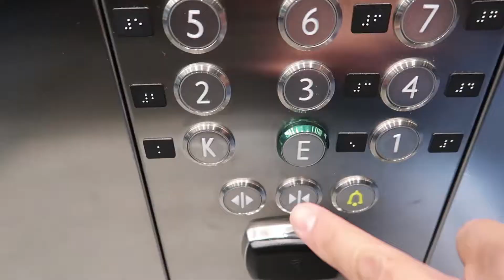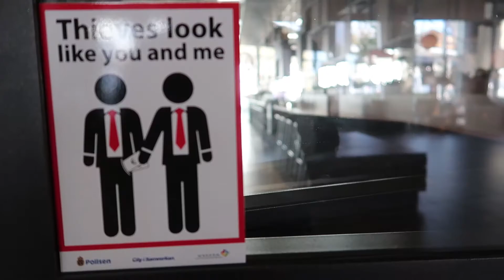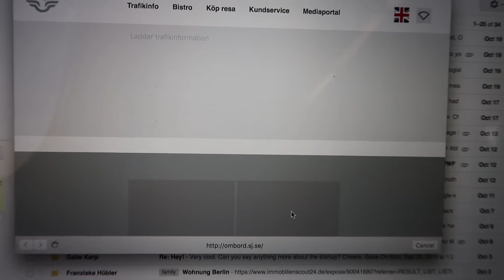Trend Watching at Internet i Fokus 2016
v.29 / October 20th, 2016 / Speaking at the Internet i Fokus conference 2016. Plus a looooong train ride to Stockholm.